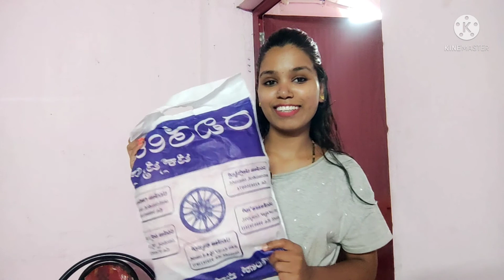ದಾವಣಗೆರೆಯಲ್ಲಿ shopping/ ಅಪ್ಪ ನನಗೆ yenu ಕೊಡ್ಸಿದ್ರು ನೋಡಿ/ Bindukpvlogsinkannada#